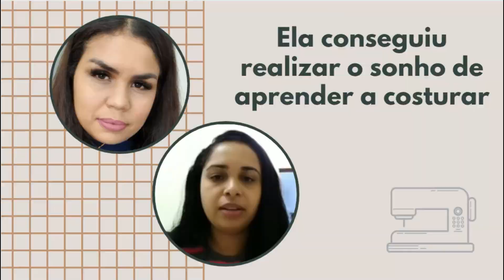Costurar é uma terapia 🥰 [COSTURAR É LIBERTADOR]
🚀✨ Desafio da Costura Elegante, Evento online e Gratuito onde vou mostrar o passo a passo pra fazer 5 peças de roupas, mesmo que você ainda não saiba passar a linha na agulha.

Evento com Certificado de participação.

✂🧵 MEUS CURSOS DE CORTE E COSTURA ✂🧵

Moldes Industriais e venda - PDF para impressão tamanho real